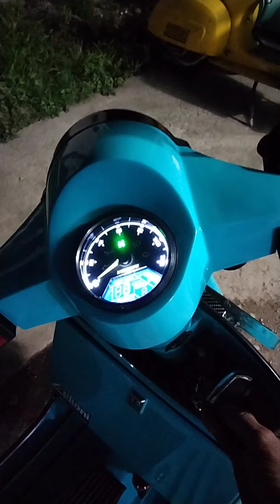Vespa modifikasi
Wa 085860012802